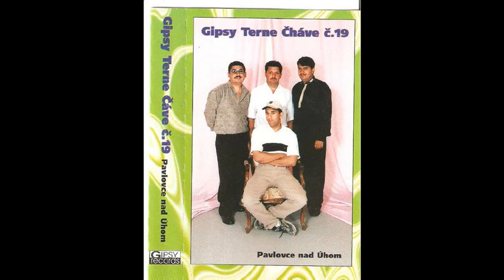PAVLOVCE - GIPSY TERNE CHAVE.avi